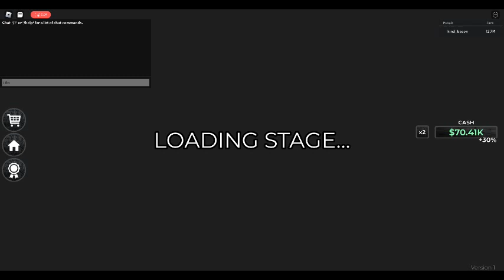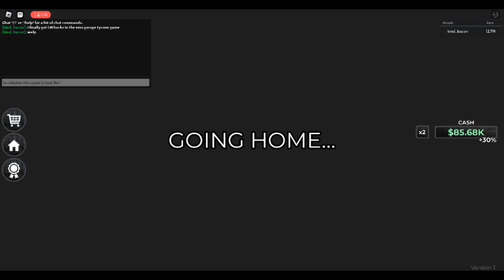Start an emo band from your garage tycoon ending